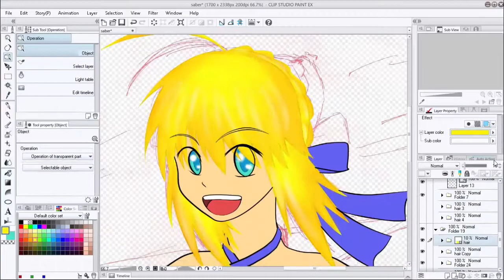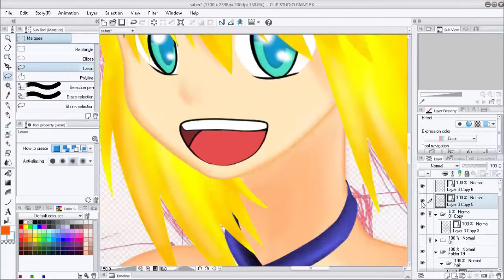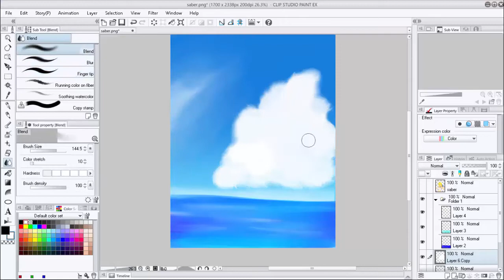Fate Series: Saber Artoria Pendragon (Swim Suit) Speed Paint/Speed Art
I'm still a beginner art